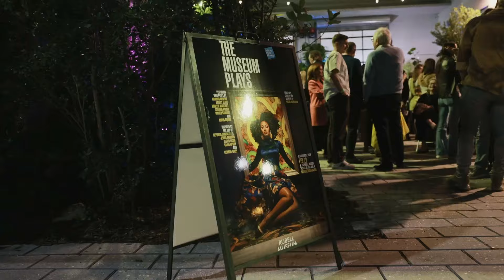The Museum Plays is a Must-See!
Critics and audiences are captivated by the brilliance of The Museum Plays at the Rubell Museum:  An innovative and immersive theatrical experience set to revolutionize how audiences interact with visual and performing art.